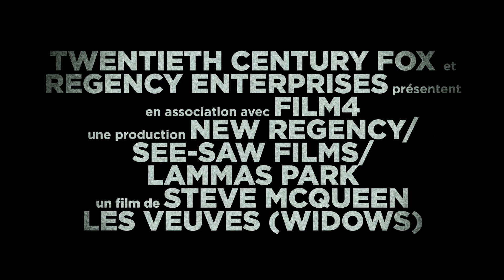Les Veuves | Bande-Annonce Officielle (Greenband) | HD | FR | 2018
Prochainement au cinéma

Chicago, au coeur de la tourmente, quatre femmes, qui n'ont rien en commun si ce n'est une dette liée à l'activité criminelle de leur maris décédés, prennent leur sort en main et conspirent ensemble pour forger l'avenir qu'elles se sont choisi.